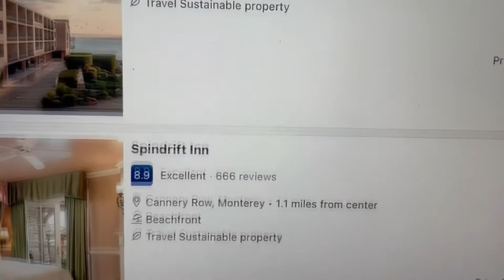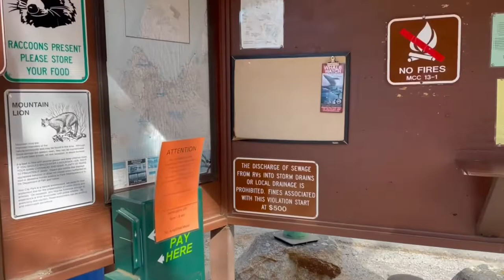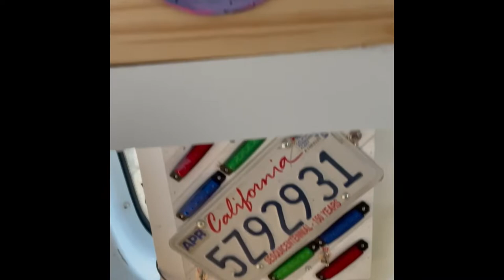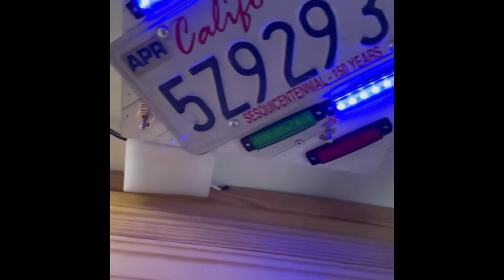Veteran’s Memorial Park camping Monterey Part 1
Camping at Veteran’s Memorial Park in Monterey Ca. Saves hundreds of dollars on hotel cost by camping in a camper van. Deer walk right up to the campsites.